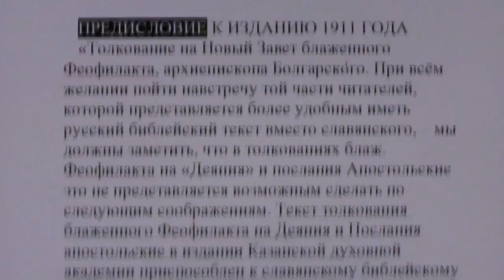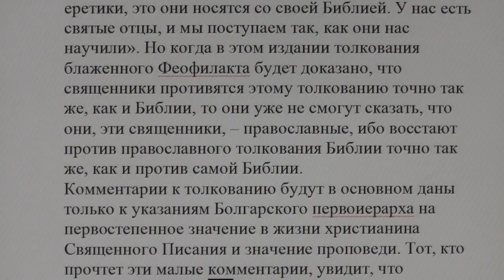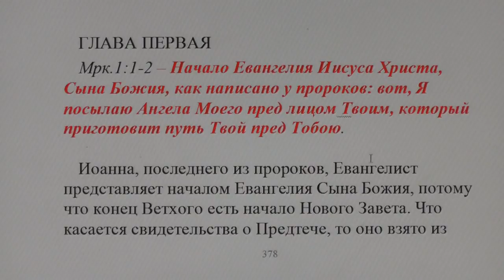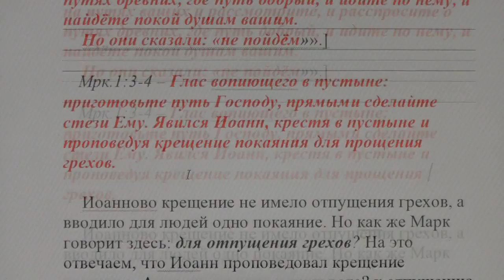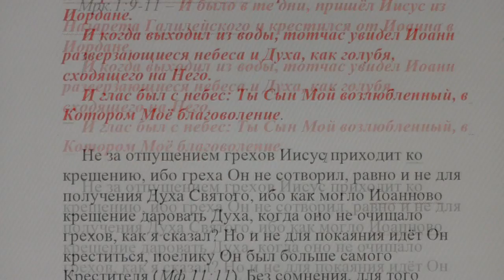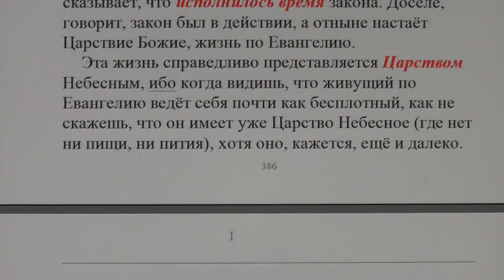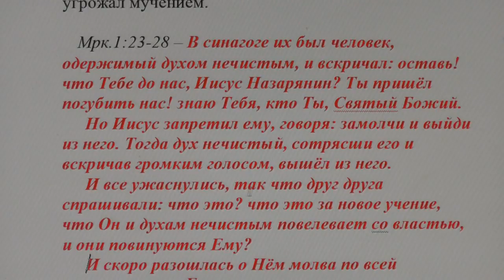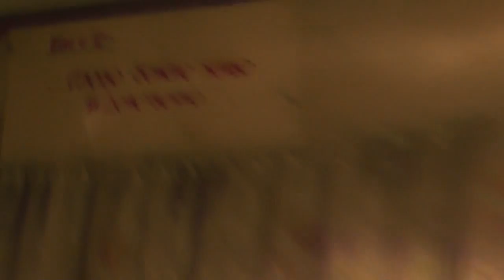№1. Мрк. 1:1. Толкование блаженного Феофилакта и комментарии